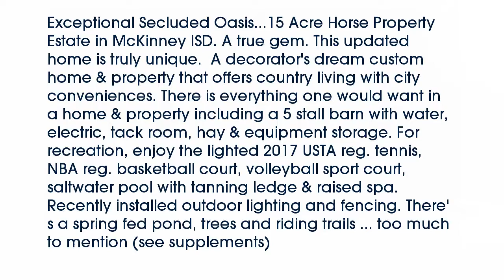Real estate for sale in Lowry Crossing Texas - MLS# 13713896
373  Langston Lane
Lowry Crossing Texas 75069
MLS# 13713896

373  Langston Lane
MLS# 13713896

Exceptional Secluded Oasis...15 Acre Horse Property Estate in McKinney ISD. A true gem. This updated home is truly unique.  A decorator's dream custom home & property that offers country living with city conveniences. There is everything one would want in a home & property including a 5 stall barn with water electric tack room hay & equipment storage. For recreation enjoy the lighted 2017 USTA reg. tennis NBA reg. basketball court volleyball sport court saltwater pool with tanning ledge & raised spa. Recently installed outdoor lighting and fencing. There's a spring fed pond trees and riding trails ... too much to mention (see supplements)